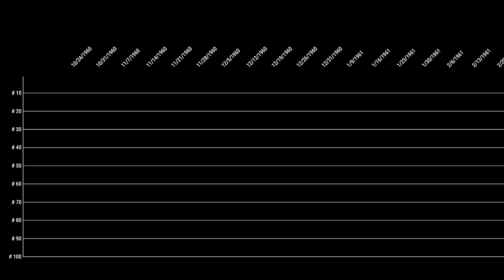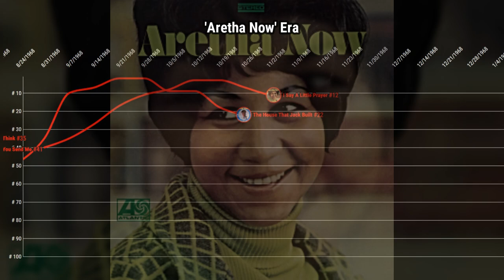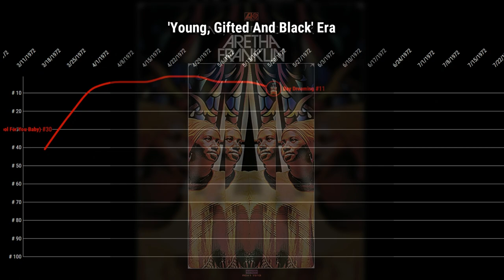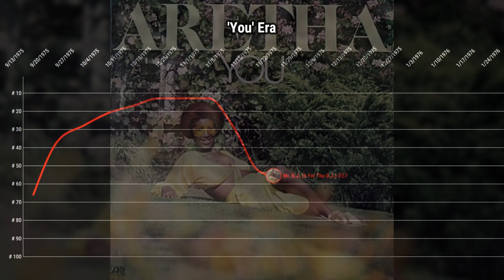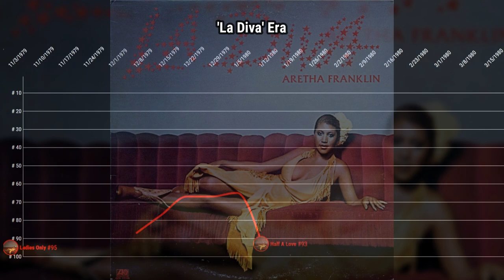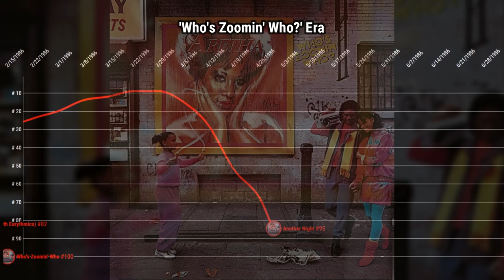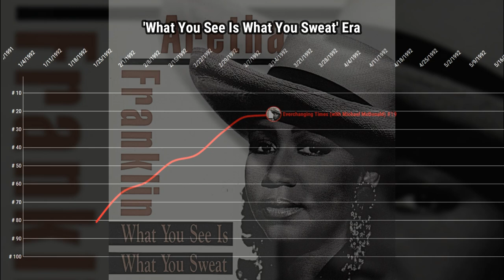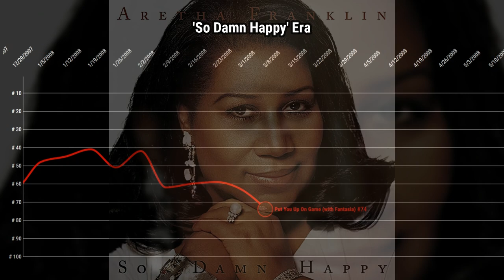Aretha Franklin (feat. Erma & Carolyn) | Hot R&B/Hip-Hop Songs Chart History (1960-2014)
Hey there people! Finally back with another video, and this one is on the Queen Of Soul herself, Aretha Franklin, as well as featuring her sisters, Erma and Carolyn. I thought it was right featuring them all since they came from a gospel influence family and had about a lot of influence on each other's careers. Of course Aretha shines out the most compared to her other two sisters, but it's still nice to let the other two get some recognition as well.

This is also the first vid I did with the overlay effect in tow so I hope I can nail it again next vid I do. Hope y'all enjoy it!

Chapters:
0:00 - Aretha With The Ray Bryant Combo
1:42 - Runnin' Out Of Fools
2:33 - Soul Sister
2:52 - I Never Loved A Man The Way I Love You
3:23 - Take It Like You Give It
3:32 - Aretha Arrives
3:51 - Lady Soul
4:58 - Aretha Now
6:17 - This Girl's In Love With You
6:23 - Soul '69
8:27 - Spirit In The Dark
9:19 - Young, Gifted And Black
12:35 - Hey Now Hey (The Other Side Of The Sky)
13:28 - Let Me In Your Life
15:03 - With Everything I Feel In Me
15:53 - You
16:51 - Sparkle
18:29 - Sweet Passion
19:33 - Almighty Fire
20:20 - La Diva
21:05 - Aretha
22:18 - Love All The Hurt Away
23:12 - Jump To It
24:43 - Get It Right
25:41 - Who's Zoomin' Who?
27:36 - Aretha
29:25 - Through The Storm
31:06 - What You See Is What You Sweat
34:34 - A Rose Is Still A Rose
35:49 - So Damn Happy
37:55 - A Woman Falling Out Of Love
38:07 - Aretha Franklin Sings The Great Diva Classics